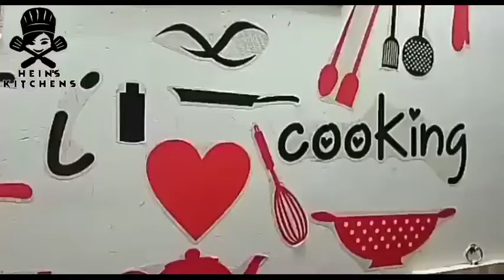புளி இஞ்சி ஊறுகாய்🍯🍯/Tamarind Ginger Pickle /Ginger Pickle in Tamil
Hloo guys here's the video of Tamarind Ginger Pickle 🍯
Ingredients:
Fenugreek
Asafoetida
Tamarind juice
Oil
Chopped Ginger
Green chilies
Turmeric powder
Mustard seeds
Required salt
Small piece Jaggery

Do share↗️,
Hein's Kitchen 👩‍🍳